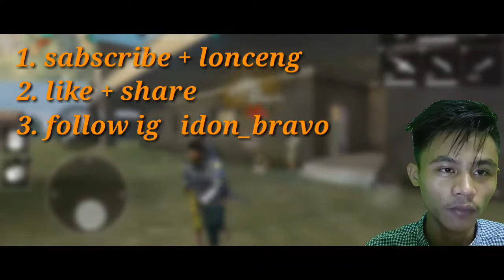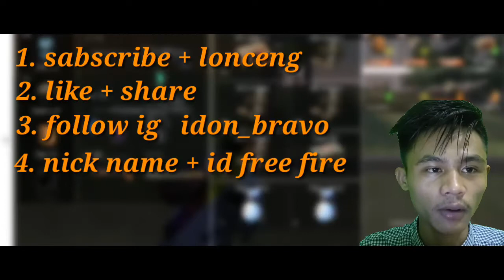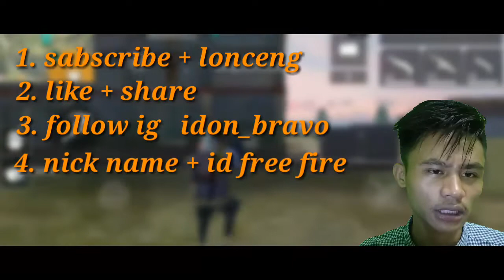GIVEAWAY SPECIAL 2000 SUBSCRIBER - Giveaway Diamond Free fire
assallamualaikum kawan sejagat raya semua.
UNTUK PENGGUMUMAN NYA TGL 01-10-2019 JAM 09:00 (malam LIVE DI INSTAGRAM)
nah kawan berikut syarat untuk ikutan giveawaynya :

3. FOLLOW INSTAGRAM SAYA

4.COMENT YANG KALIAN SUKA DARI CHANNEL SAYA DAN YANG KALIAN TIDAK SUKA + ( NICK NAME & ID FF )

CONTOH COMENT :

3. FOLLOW IG (OK)
4. IDON - ID. 0000000
(yang saya suka dari chanel nya menghibur)
(dan yang saya tidak suka dari channel abg tidak ada)